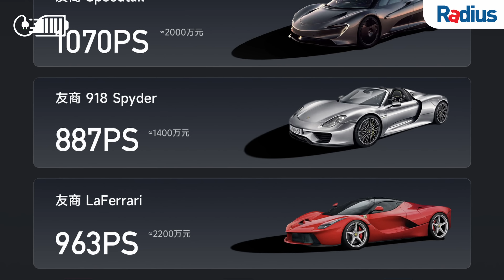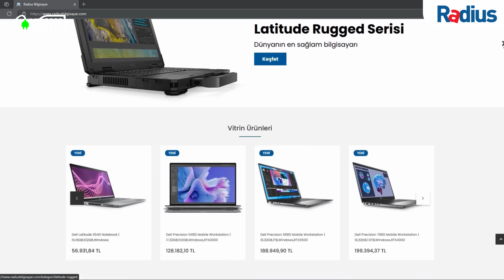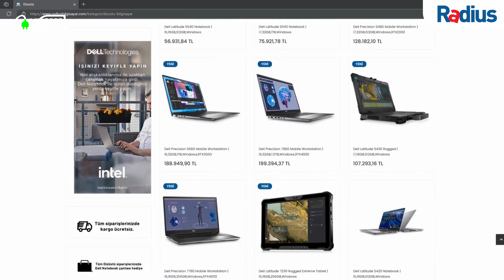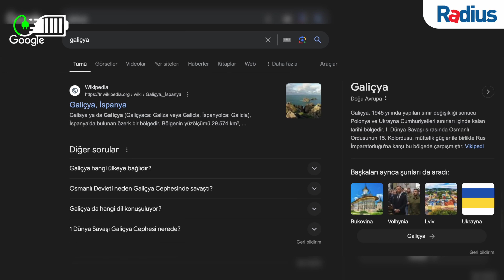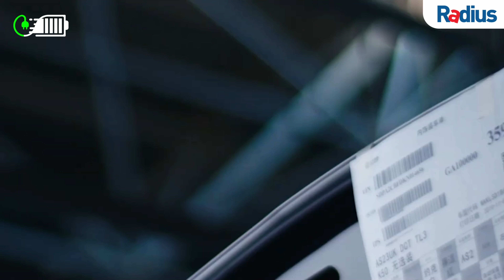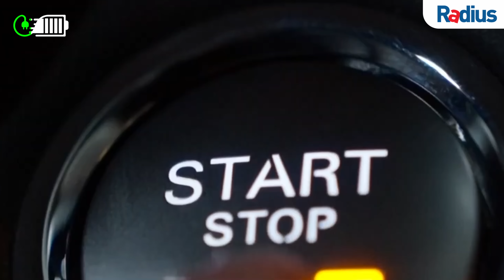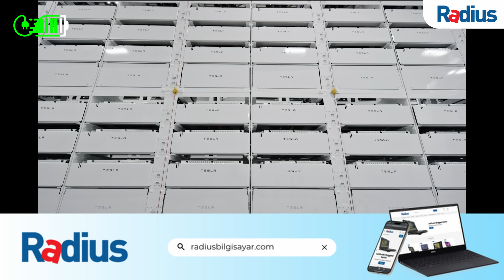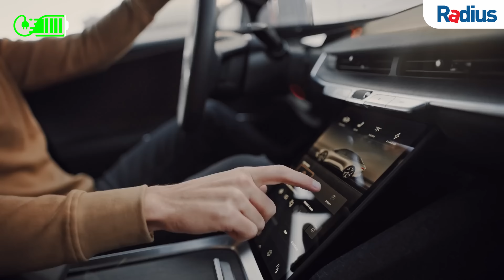Xiaomi'den REKOR KIRACAK Elektrikli Sedan! | Hızlı Şarj #83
adresini ziyaret ederek dizüstü, masaüstü, iş istasyonu ve dayanıklı tablet bilgisayar çözümlerine göz atabilirsiniz.

00:00 Giriş
00:37 Xiaomi'den 1.548 Beygirlik Elektrikli Sedan!
09:37 MG'nin İlk Avrupa Fabrikası
14:36 Toyota ve BYD'nin Ortak Geliştirdiği SUV Üretilmeye Başladı
21:40 Tesla'dan Yeni Batarya Geliyor!
30:10 Mazda'nın İlk Elektrikli Sedanı
31:35 Lucid'in Air Pure Modeli En Verimli Elektrikli Oldu